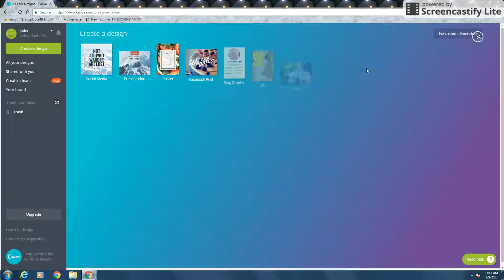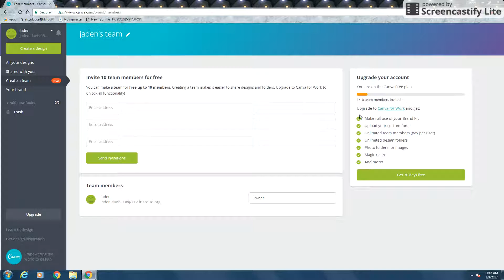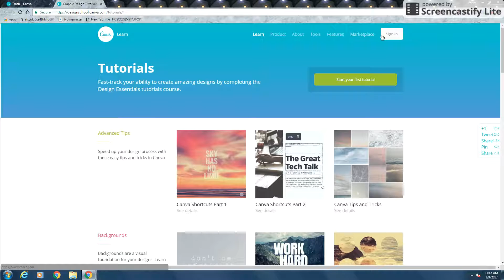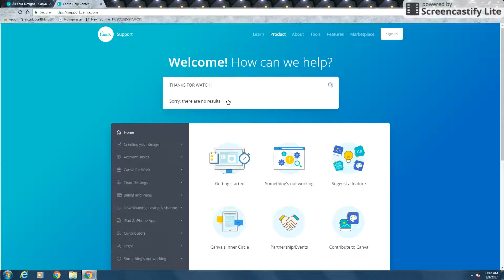Jan 9, 2017 11:48 AM